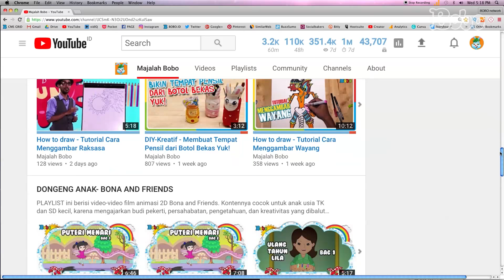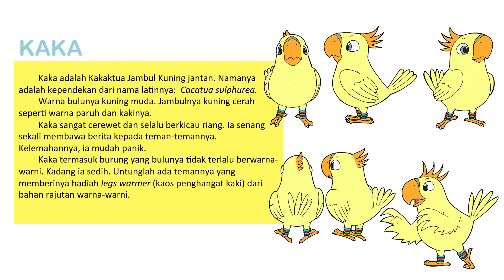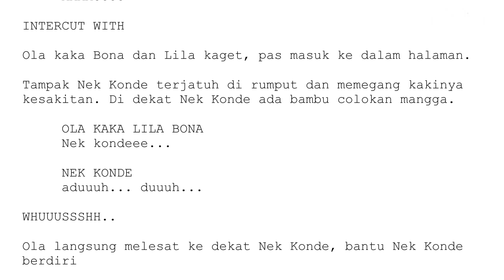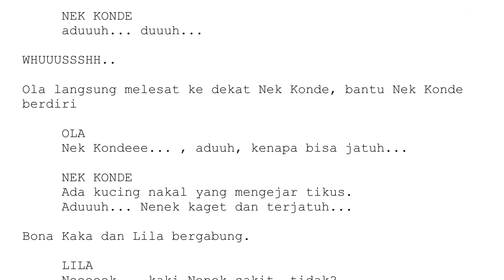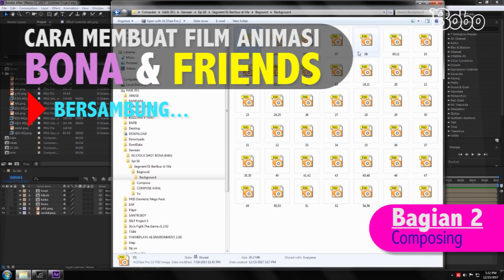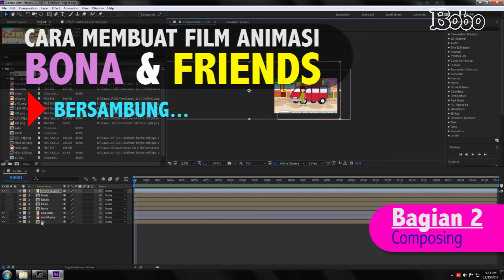Cara Membuat Script Film Animasi Bona - Bona and Friends - Dongeng Anak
Cara Membuat Script Film Animasi Bona - Bona and Friends - How to

Teman-teman apakah sudah sering menonton film animasi Bona & Friends? Film animasi itu bercerita tentang tokoh Bona Si Gajah Kecil Berbelalai Panjang, dari majalah Bobo. Sekarang Film animasi itu ditayangkan di channel Youtube majalah Bobo.
Nah, Bobo juga akan memberitahu bagaimana cara membuat animasi Bona tersebut. Video bagian pertama membahas bagaimana cara menulis naskah atau script cerita. Cara menulis script film Bona disampaikan oleh Kak Vanda Parengkuan.

Yuk kita lihat saja bagaimana proses pembuatan animasi Bona & Friends.

CHANNEL Majalah Bobo berisi tentang Cerita Dongeng Anak Indonesia - KREATIF Tutorial Cara membuat mainan anak - PENGETAHUAN fakta unik dan seru - Jalan-Jalan keliling INDONESIA - REPORTASE majalah BOBO - DANCE Tutorial lirik lagu Operet - VIDEO lucu dan unik sahabat Bobo - dan sebagainya.

Produser: David Togatorop
Digital Editor : Sigit Purnomo
Video Editor: Bambang Tetuko & Glent Bonefasio

Cara Membuat Film Animasi Bona (1) - 2D Animation - How to